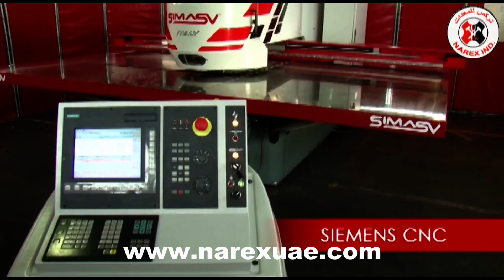SIMASV Punching Machine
Narex offers the metalworking market a new series of CNC punching and nibbling machines and is therefore pleased to introduce the new F1 S autoindex, equipped with SIEMENS technology.
By this innovation the company wanted to intercept the need of a greater operational flexibility through a new programming logic.
The use of the SIEMENS technology, a world leader also in the automation and in the driving field, provides a significant added value to a mechanically efficient and performing product.
Through the motors, the electronics and programming logic SIEMENS, S.I.M.A.S.V. is certain to offer, as well as a high quality product, a superior after-sales service, thanks to its worldwide capillary presence of a technical points providing efficiently and on time assistance and spare parts.